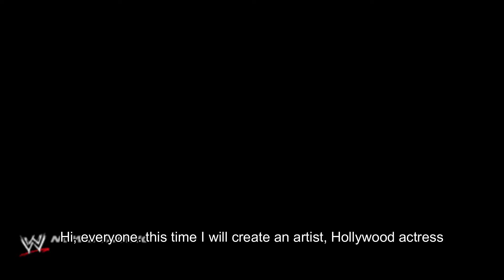How to create Hermione Granger - WWE SVR PS 2011 (HD)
I want to share with you my idea. This time, I don't create a wrestler (CAW) or create a diva but, a Hollywood actress, the famous Hermione Jane Granger, Emma Charlotte Duerre Watson. I painted her using WWE games PS2 2011 or more precisely WWE SmackDown Vs RAW 2011 feature: create a superstar.

Thank you so much for your appreciation.